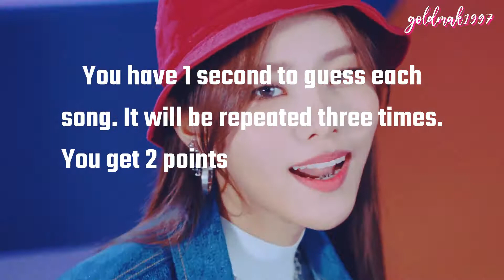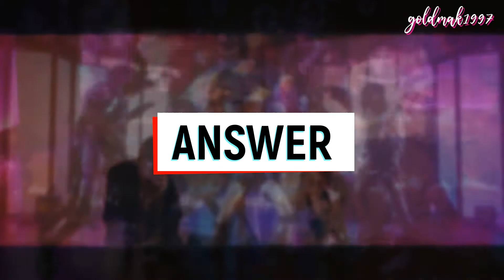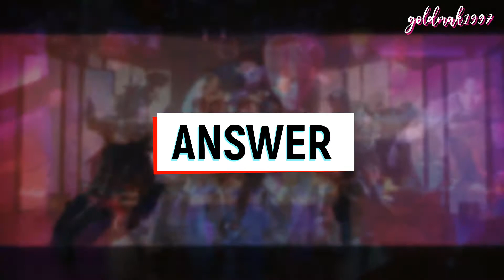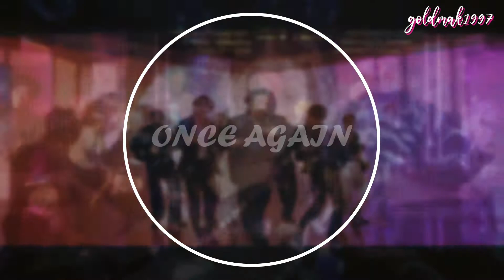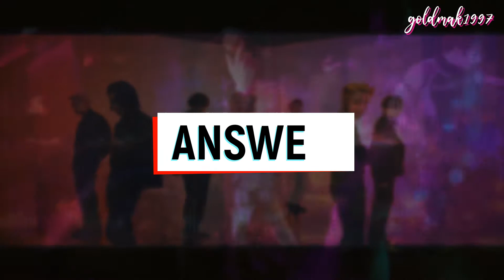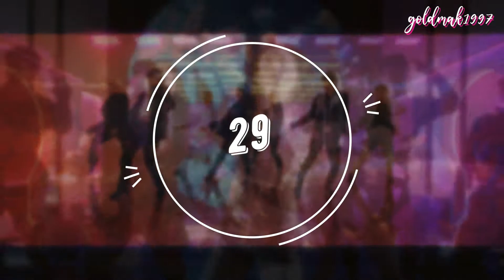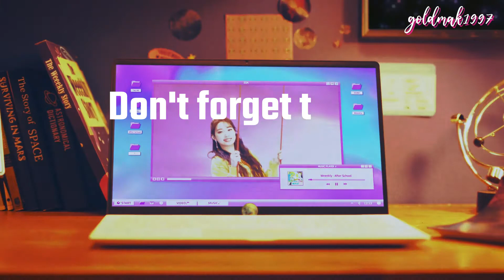GUESS THE KPOP SONG BY THE FIRST SECOND | GM1997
Intro and Outro Song : Stay - BTS

Video and song are not mine.